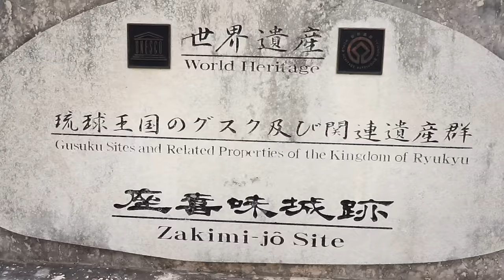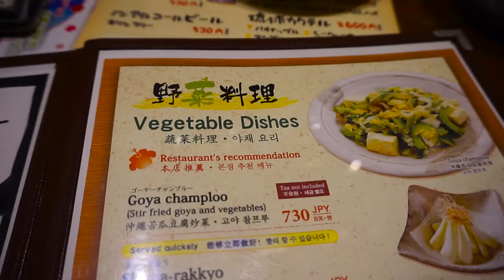Sind das etwa Teufelsfrüchte? ~ Ferien in Okinawa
Gibt es Teufelsfrüchte etwas wirklich? Außerdem geht es zurück nach Naha. Auf dem Weg dorthin gibt es ein paar kleine Zwischenstopps und abends gibt es dann die nächste kulinarische Spezialität Okinawas.

***Musik***
Not the King - Ice Tea